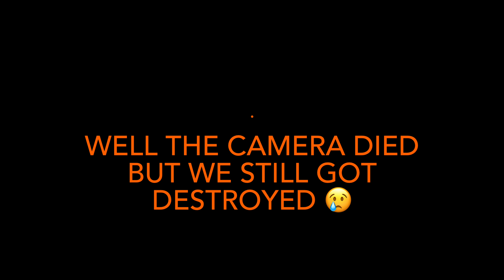JUMP *ONLY* CHALLENGE DYNAMIKE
Today we attempt the hardest challenge yet... We can’t move with the blue stick, only with Dynamikes star power, Dyna-Jump.